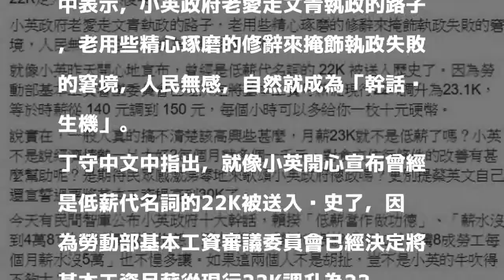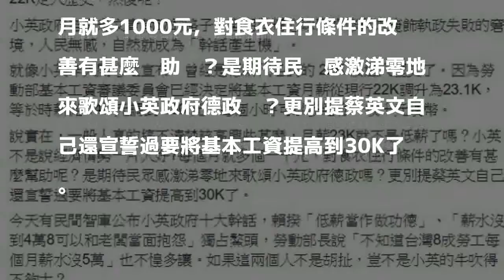基本工資調高到23K 丁守中嗆：就不是低薪嗎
［記者簡惠茹／台北報導］勞動部日前宣布明年基本工資調漲為23100元，國民黨台北市長參選人丁守中在臉書專頁開嗆，難道23K就不是低薪了嗎？多1000元有什麼幫助？更何況蔡英文自己還宣誓過要將基本工資提高到30K。

發表評論評論如下。